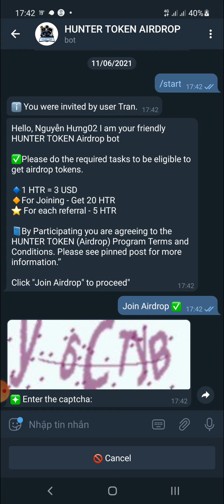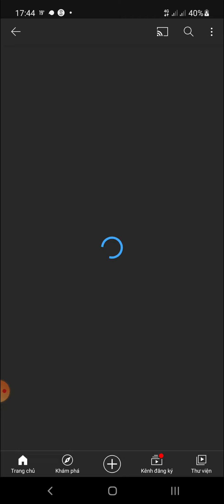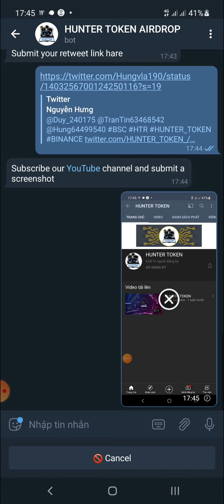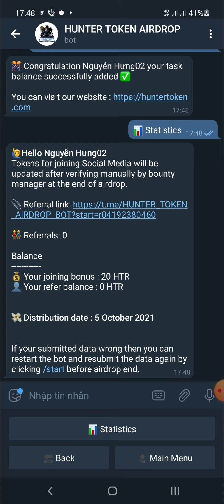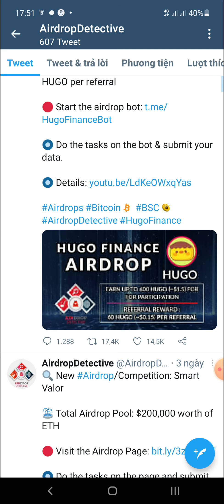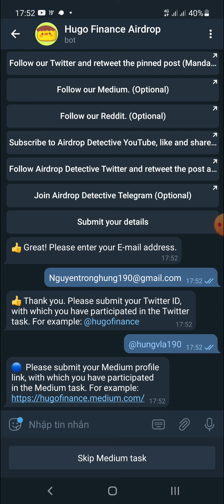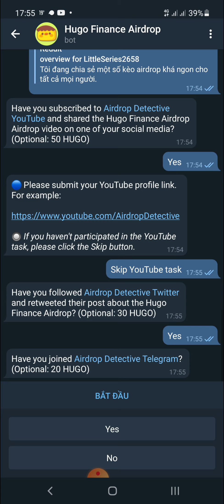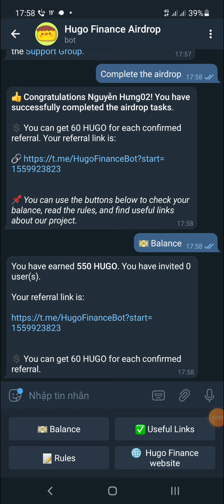AIRDROP NHẬN 600 TOKEN HUGO VÀ 20 TOKEN HUNTER HTR MẠNG BSC / HƯNG VRUSIA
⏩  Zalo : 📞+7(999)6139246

Code : GBOEQ

COMMEN     ✍

FOLLOWING  👉💟

🆘️  Do not copy in any form, copyright video belongs to the owner of HungVRusia channel, thanks !